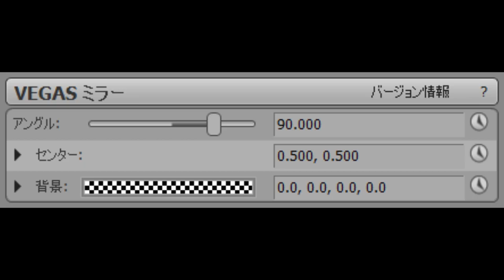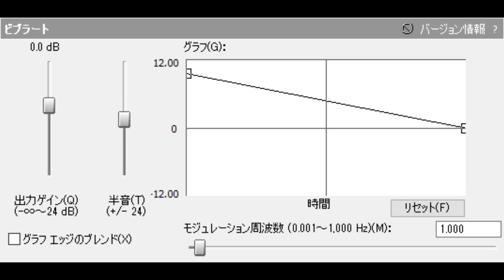How To Make X Is LuisaMilia Really Dizzy (For Real)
Effect By: TheCoolnessGRSVideoEffects7935 MHD